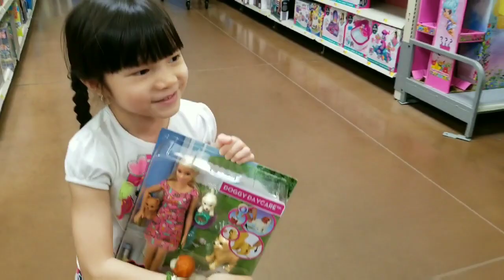Shopping for New Helmets & Toys at Walmart and Bike Drive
Nice weather and that means it’s time for the outdoor fun activities.  We went to Walmart to check out the bike helmets.  Angelynn got the Unicorn helmet that could turn on the lights and it’s pretty awesome.  I got the purple cat helmet that is so cute too. We love our new helmets. We also checked out the toys section at Walmart.  It’s pretty awesome with all the toys there.  We play with some toys and we also picked a few new ones for our next video.  Please check out our next video to see what we’ve got.  We had so much fun at Walmart and we did not want to leave.  Finally, it was time to ride the bike.  Our daddy decided to train Olivia to ride her bike without the training wheels.  Amazingly, Olivia got it in just a short period of time.  It only took Olivia about thirty minutes to learn how to bike without the training wheels on.  Way to go Olivia.  We are so proud of you Olivia!!!
Thank mom and dad for the our new helmets and toys

LET’S BE FRIENDS!

childrens bicycle, children bicycle video, kids learns to ride a bike, children bicycle shopping surprise, kids learn how to ride a bike, children bicycle shopping,  how to ride a bike for kids,